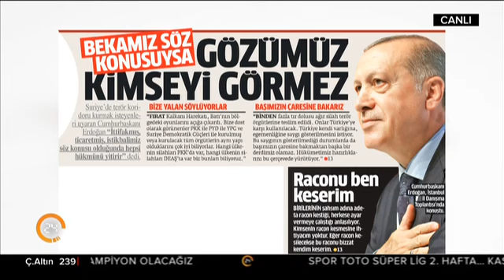Günün Manşeti (21.08.2017)